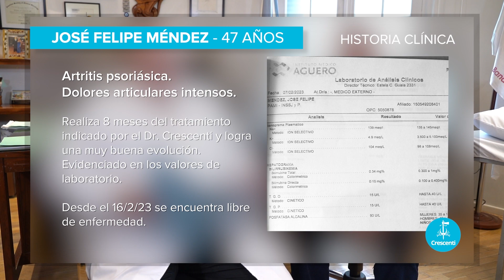Caso de Artritis Psoriásica - Crescenti Documental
José Felipe Mendez fue diagnosticado con artritis psoriásica, una enfermedad que le generaba dolor en brazos y manos, deformación en las articulaciones y dificultades en la movilidad. Realizó nuestro tratamiento en 2003 y en seis meses tuvo una recuperación completa.

20 años después, vuelve con los mismos síntomas y comienza nuevamente el tratamiento, obteniendo en dos meses los mismos resultados favorables.

Este paciente, como muchos otros, eligió nuestro tratamiento porque, además de ser efectivo, no tiene efectos secundarios adversos como otros tratamientos que le indicaban.